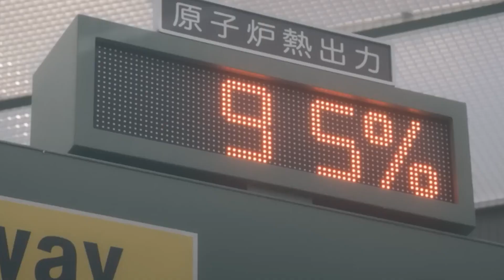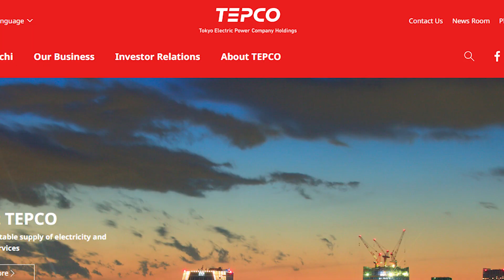The Days True Story & Real-Life Inspirations Explained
The real-life inspiration discussion video of the Netflix series The Days. Let us know your thoughts regarding the video in the comments section.